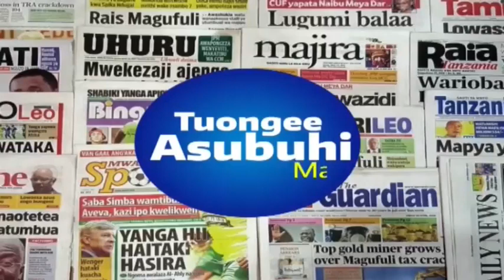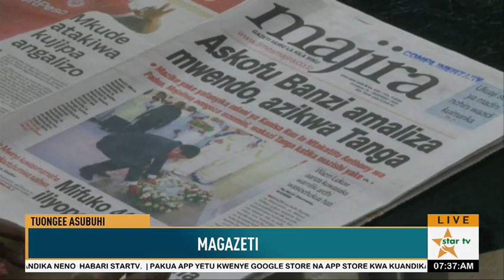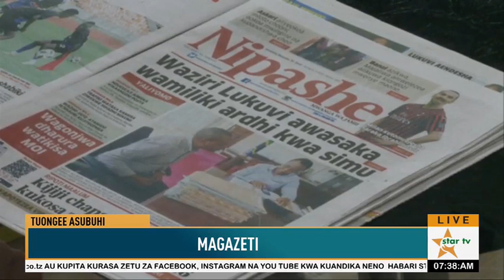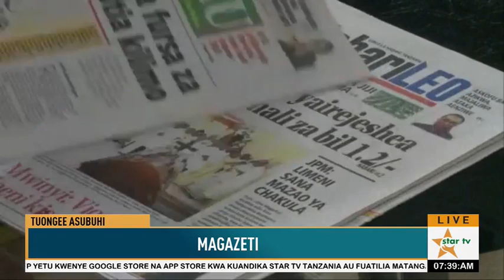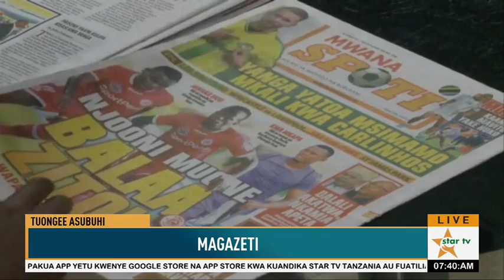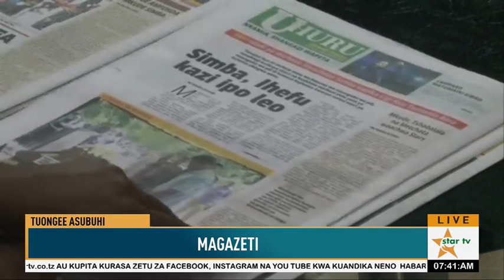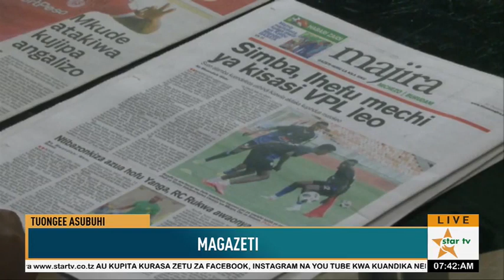UCHAMBUZI WA MAGAZETI YA LEO JUMATANO DESEMBA 30.2020